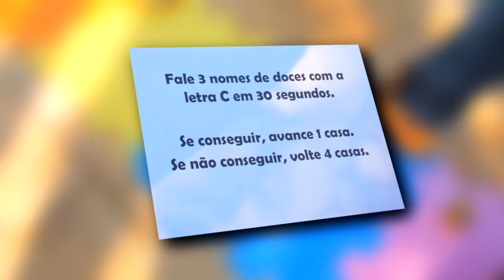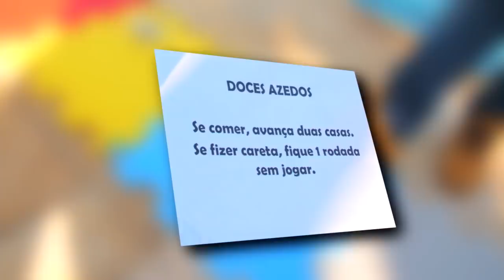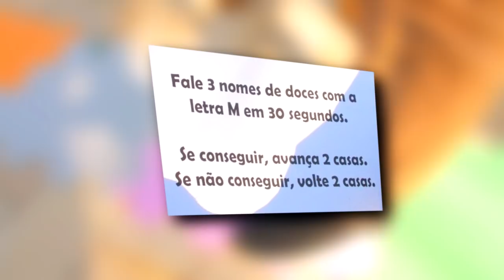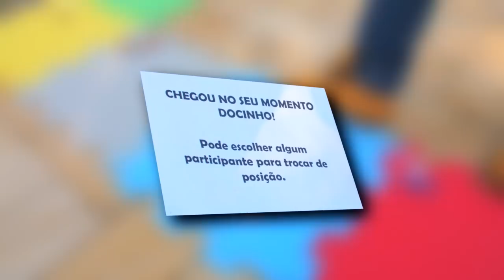TABULEIRO GIGANTE DE DOCES!! - NOVO DESAFIO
Começando uma nova fase no canal, hoje trago pra vocês um tabuleiro gigante de doces.  Espero que vocês se divirtam muito e que curtam essas modificações!